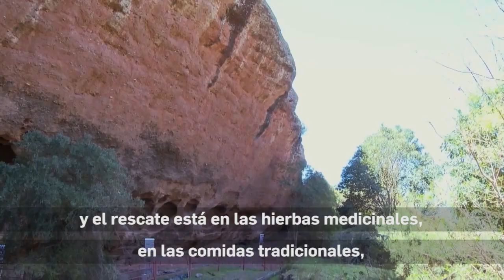En Córdoba tenemos un Consejo Indígena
El Consejo Indígena, integrado por representantes de los 3 pueblos preexistentes: Ranqueles , Sanavirones y Comechingones es de consulta permanente en temas de las comunidades originarias de Córdoba.